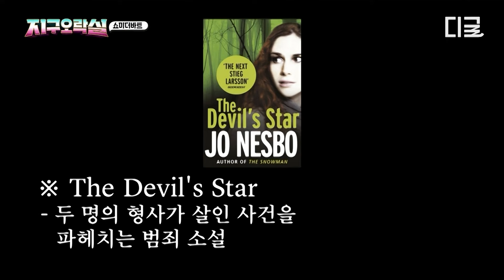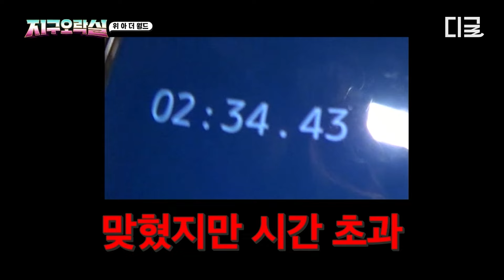[뿅뿅지구오락실] K-POP 마스터 등장🔥 아이돌 노래부터 난이도 최상 발라드까지! 완벽히 출력해 내는 태국 현지 스태프ㄷㄷ